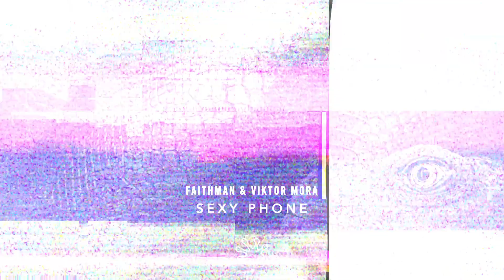Faithman & Viktor Mora - Sexy Phone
It’s that time of the year again, and Black Lizard is ready to celebrate its storied relationship with ADE! The Black Lizard's ADE Invasion 2024 Compilation is the ultimate soundtrack for the coolest conference of the season, featuring 10 stirring tracks carefully selected by Leandro Da Silva. Get ready to immerse yourself in an exciting blend of sounds from both South America and Europe, showcasing a diverse lineup of incredible artists!